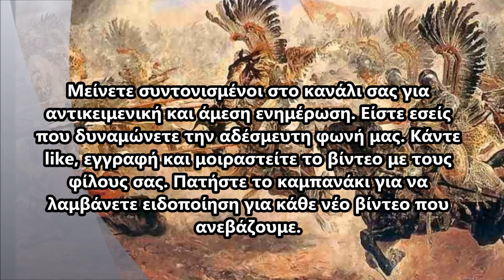Ελλάδα-Γαλλία: Απόλυτη συμφωνία απέναντι στην Τουρκία,ελληνικά F-16 και Βουλγαρικά Mig-29, Αυστρία